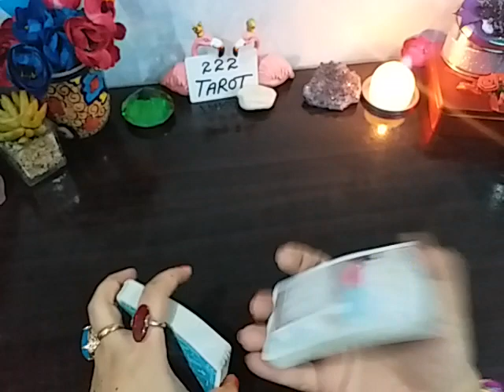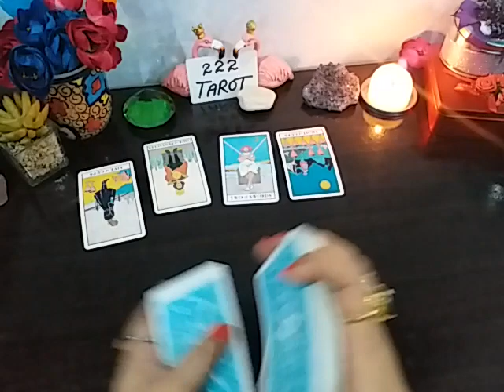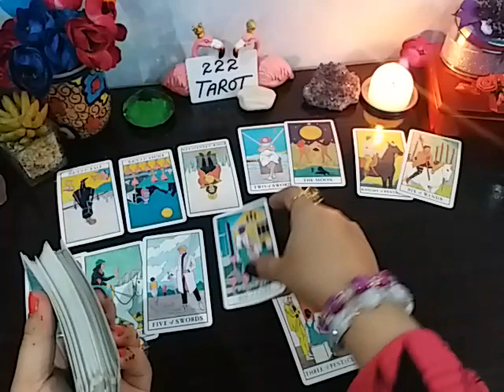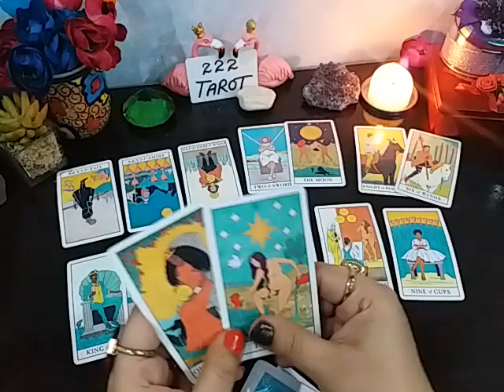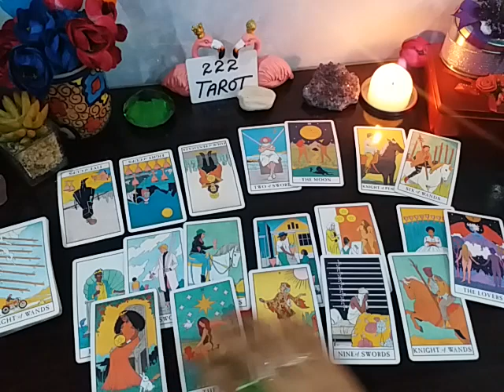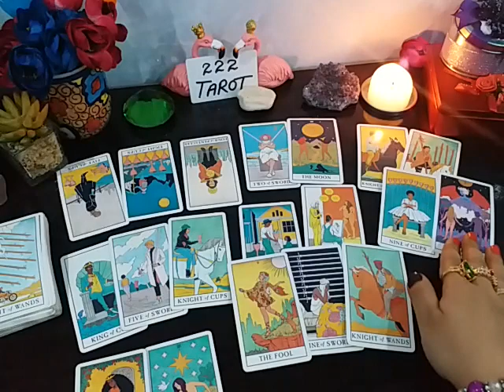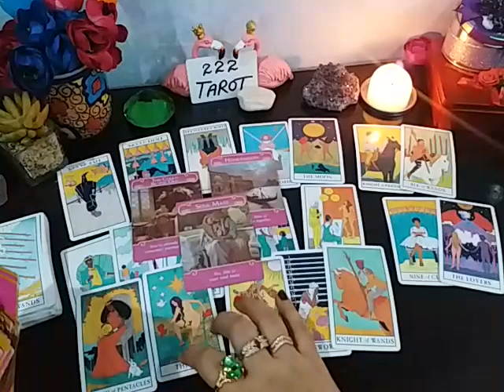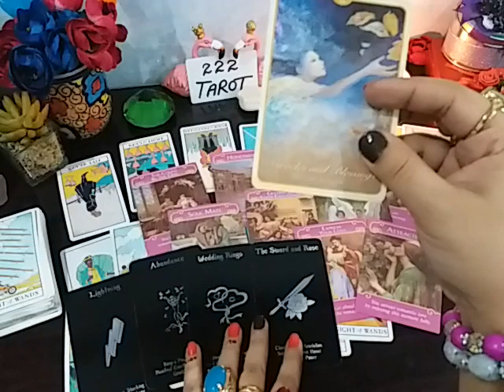LEO ♌ APRIL 2021~ WOW LEO SHOCKING BUT TRUTH COMING OUT OF THE WAY 😲💯❤️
💸 1 YEAR FORECAST 20 MINT VIDEO = [ 150 USD]
💸 5 YEAR FORECAST 25 MINT VIDEO = [ 200 USD]
💸 30 minutes reading with All detail = [
300 USD]

TM 🕊️

I'm not licensed physician to give u legal, medical or any professional advice in your life I'm here to help and guide through my own intuition and psychic abilities I'm not responsible if u are going to make decision in your life by these general readings its for entertainment purpose only.
U can use your own intuition & common sense to do whatever u want to do bcoz you are creator of your own destiny. If u are resonating with my General readings it's mean u are attracting & manifesting this energy currently.
Peace Out ✌️